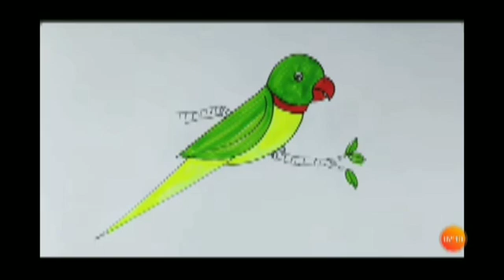কিভাবে টিয়া পাখি আকবোHow to draw a bird#ছবি আঁকাdraw a picture